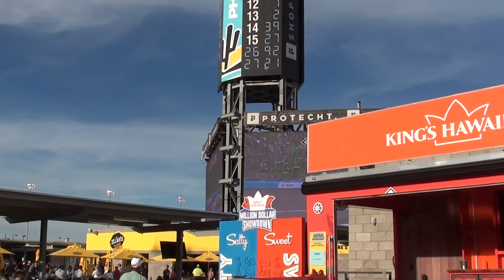Were In The Infield Of Phoenix Motor Speedway Watching Nascar Race Saturday Nov.5th 2022.